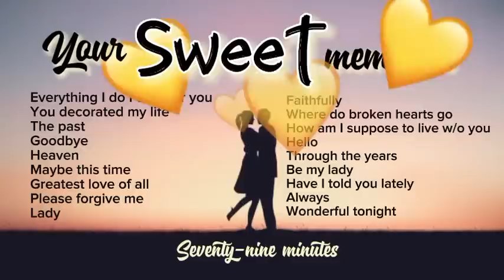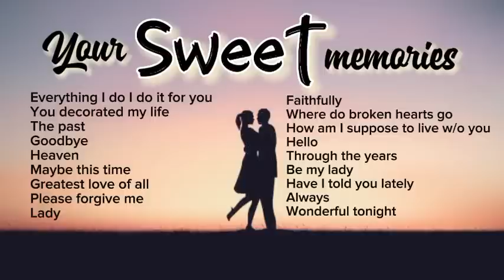Your Sweet Memories / LOVE SONGS / 79 minutes